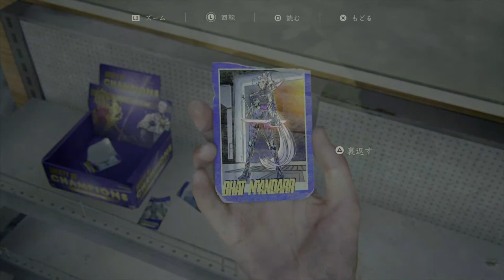#18【神ゲー】なんかクマみたいな大男がドア突き破ってきたんですけど！「ラストオブアスパート2」【Elza(エルザ)】